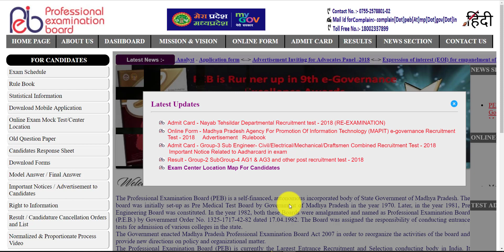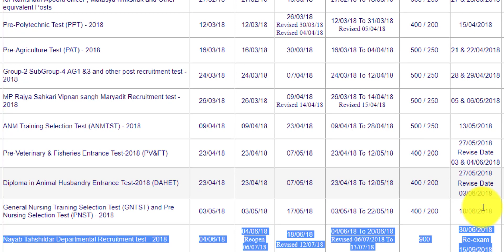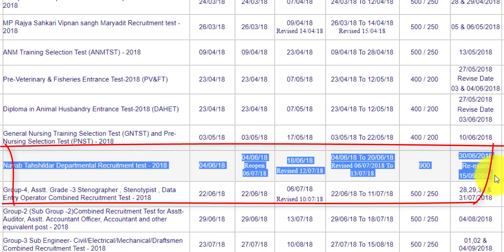नायब तहसीलदार भर्ती -2018 RE-EXAM ADMIT CARD OUT|MP NAYABTEHSILDAR DEPARTMENT EXAM-2018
नायब तहसीलदार DEPARTMENT  भर्ती -2018 RE-EXAM ADMIT CARD जारी किये गए